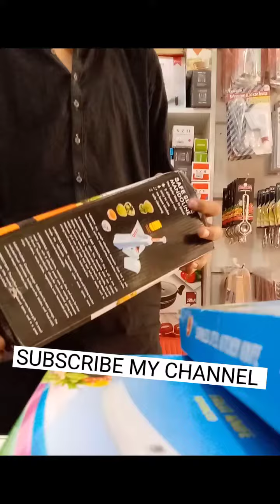safe Slice Mandoline 5 in 1 Artifact Shred Slice Peeling